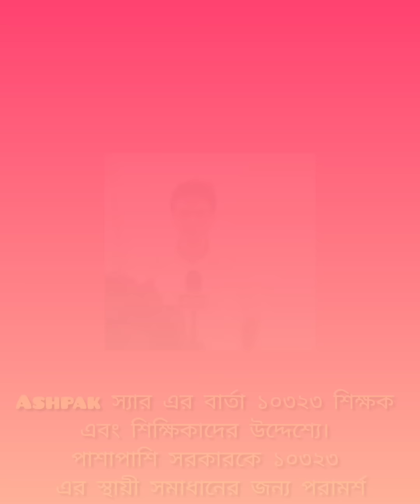Ashpak স্যার সরকারকে কড়া বার্তা দিলেন ১০৩২৩ এর সমস্যার নিরসনের এবং অন্যান্য বিষয় নিয়ে বার্তা